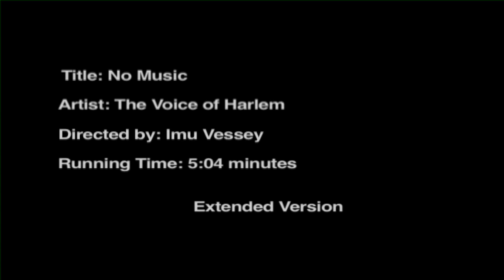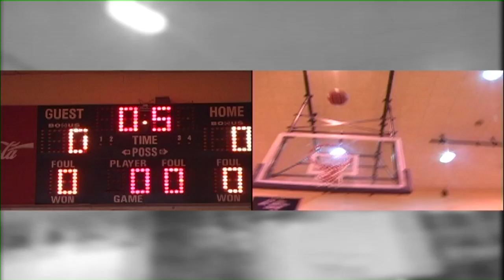Voice of Harlem - "No Music" (extended version)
Voice of Harlem and his Dance crew riot through the streets in this Video directed by Imu  Vessey.  Co-directed by Geoh Vision.